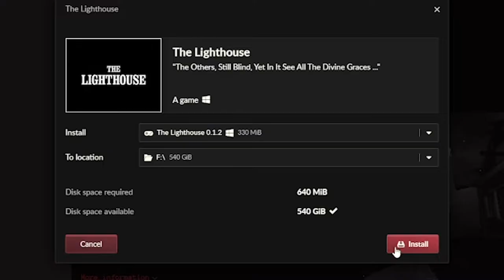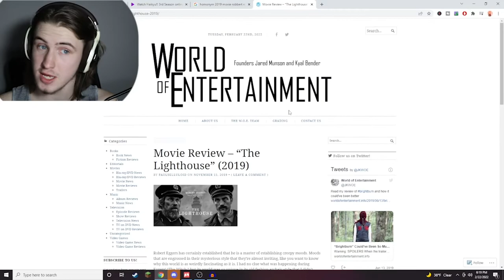The Lonely Tower | The LightHouse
How's everybody doing today, well I mean tonight. It has been quite a couple weeks and I am really enjoying this. It keeps me on my toes. The game I played today is less based on scares and more on looks since I saw it and it looked cool. SEEYA!